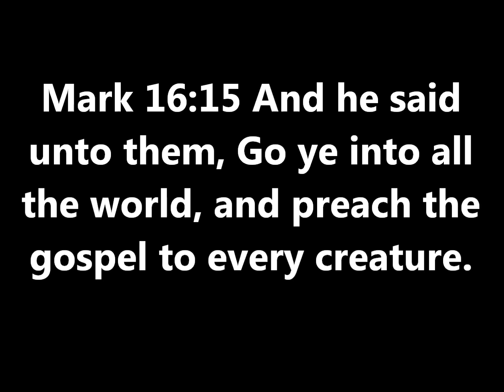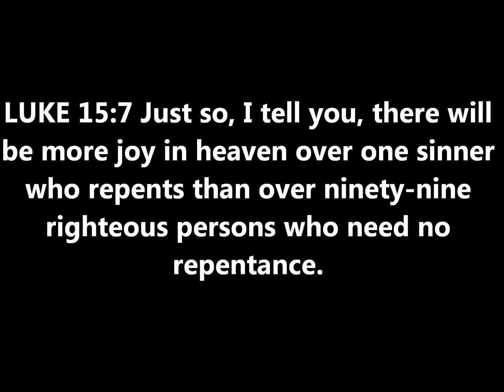3 Men Tell Us about Becoming Christians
Kwan, Christopher and Eric take a minute to tell us about speaking to Reverend Ray and becoming Christians. These three men were full of abundant joy that only comes from surrending to Jesus Christ as their Lord and Savior. We are so grateful that God saved us. We beg you if you have not turned from your sin and trusted Jesus to do so today!